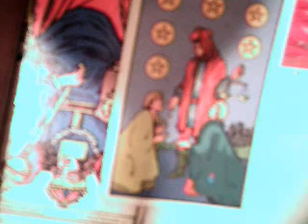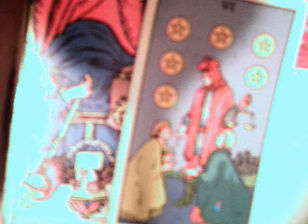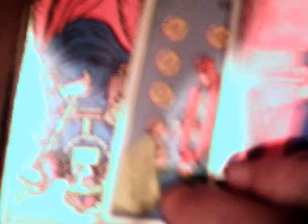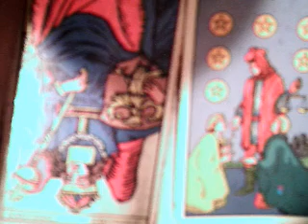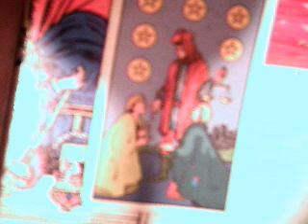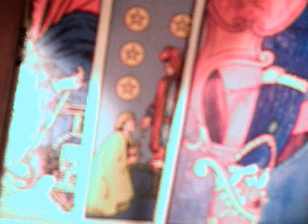Acuario junio 2018 / el universo es infinito en movimiento